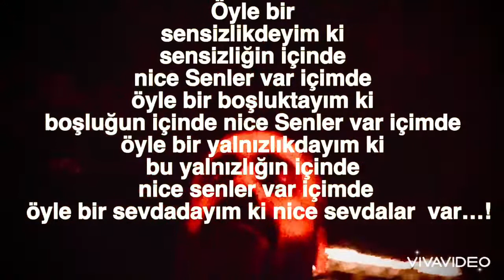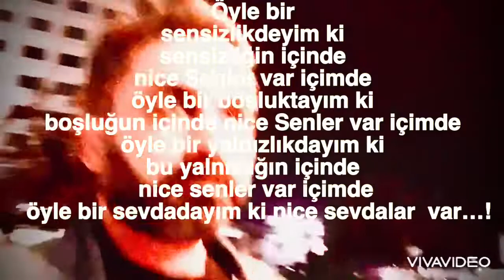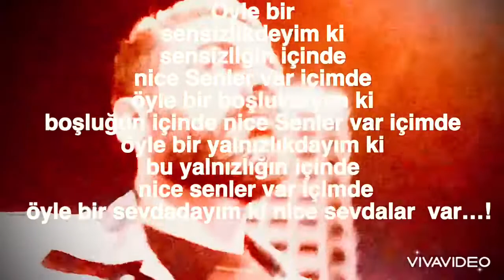Sen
Burada hatırlattıklarımızı YouTube videolarımızı beğenip , paylaşıp ve duyurarak bu birlikteliğe bütüne aşkla katkı olabilirsiniz🙏🌹